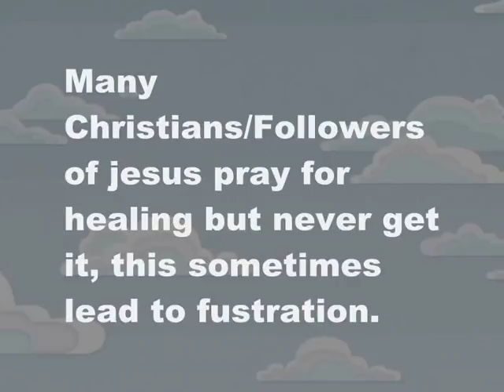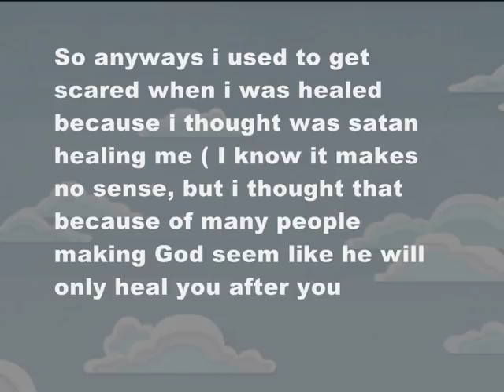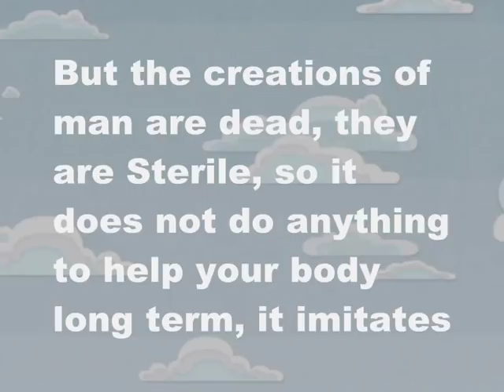Why God does not heal you when you ask.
Many people ask for healing, but why does God not heal them? Why do you ask for for healing? Ask yourself that question, is it because all else has failed? Who do you ask First.